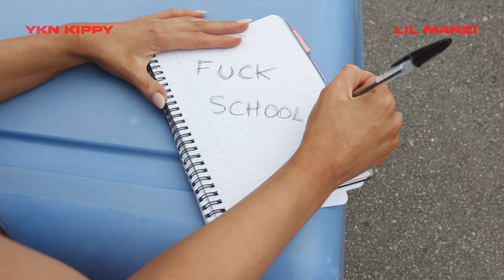YKN Kippy - Scuola ft Lil Manzi (Official Music Video)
Artists - @ykn_kippy // @LilManziIncredibilibisoso
Prod by - @svonthebeat
Directed by - @fabs.ldn // @djahuncho